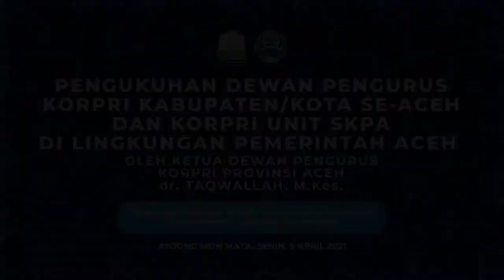Sekda Aceh Kukuhkan Pengurus KORPRI Kabupaten/Kota dan KORPRI Unit SKPA